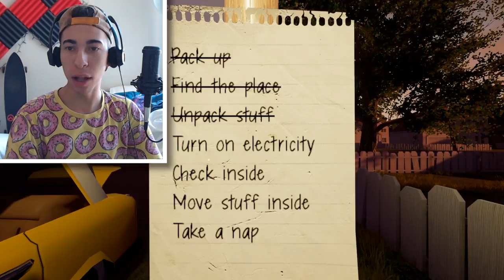I Tried To KILL My Neighbor With A Lawn Mower | Hello Neighbor SCARY HORROR GAME!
Today I play Hello Neighbor. Hello Neighbor is a scary horror game with a twist! In the episode, I tried to kill my neighbor with a lawn mower. It was pretty funny! Let us know if you guys want more of this gameplay of this game.
🔴 Are you new here??? Click SHOW MORE NOW! 🔴

We are THE SKORYS! We're a crazy family that loves having fun and hopes to make the world a happier place!

If you liked this video, then here's some playlists to checkout!

🏖☀️ Skory Summer! 🍉🏄
EVERY DAY in June, July and August, we're going to be posting a new video as part of Skory Summer! We will be posting Sketches, Challenges and Gaming! Everything we do is for kids and family friendly!